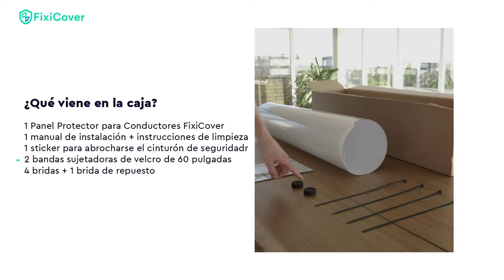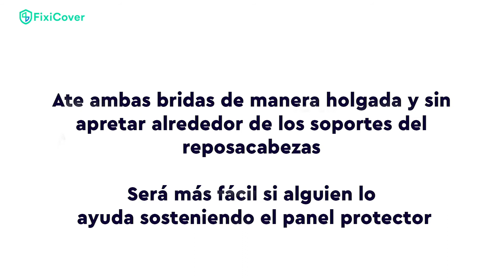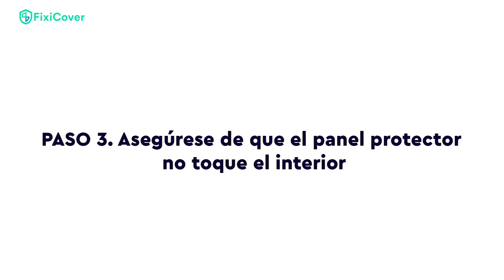FixiCover Spanish Installation Video | El Escudo de Conductor FixiCover - Video de Instalación